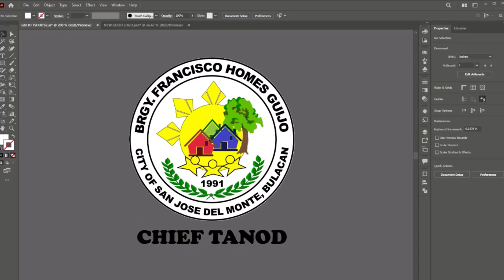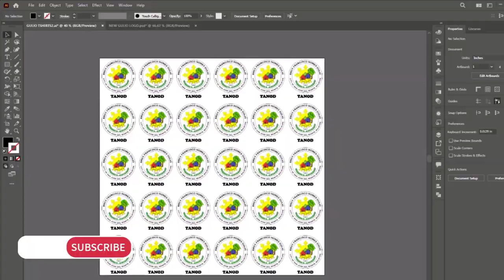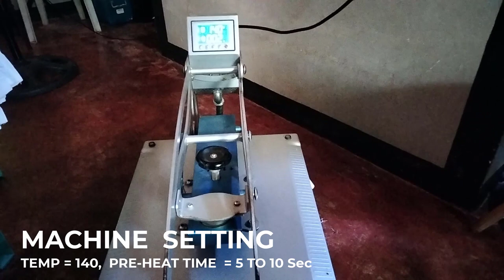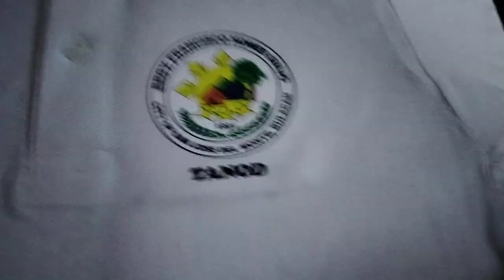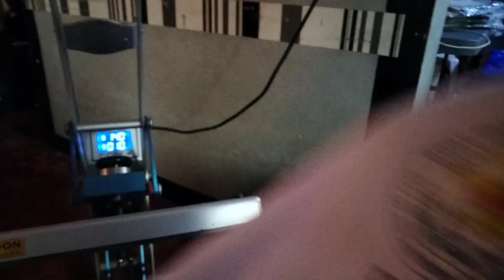EP046 - Para sa Walang Sariling DTF Printer Panoorin Nyo Ito.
Para po sa mga gustong magsimula sa T-shirt printing gamit ang ang Direct to Film o DTF na process, para po sa ating lahat ito.

If you like what I do on my channel and want to support me, please press the red SUBSCRIBE button and then ring the bell and click on the option ALL. This is how all my new videos will reach you ... you are always welcome, Thank you very much.

I will be happy to know your ideas, thoughts, opinions, and suggestions, especially how my channel can be improved. And I know there's a lot more room for improvement.